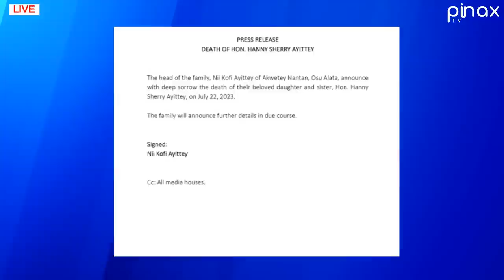Breaking, Konadu Agyemang Rawlings Confidant "Sherry Ayitey" Dead at 75 Years..